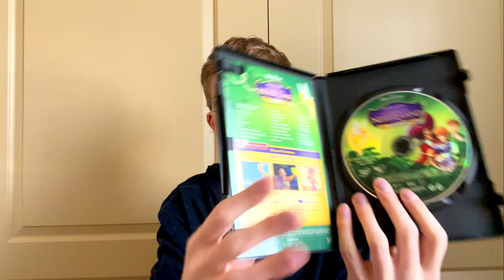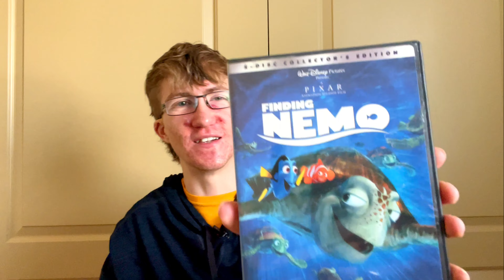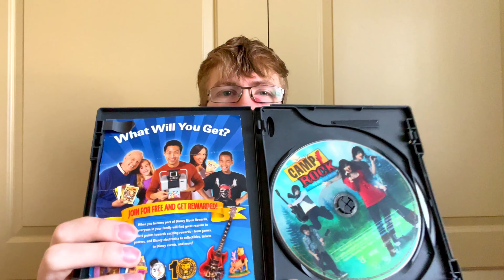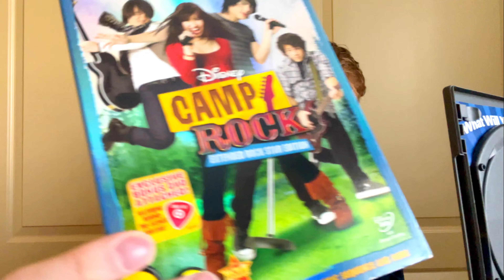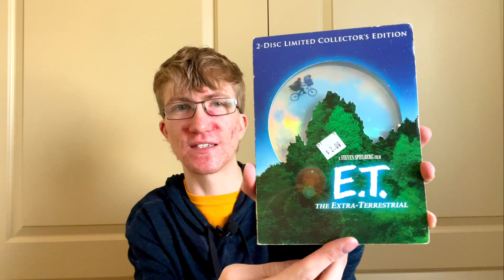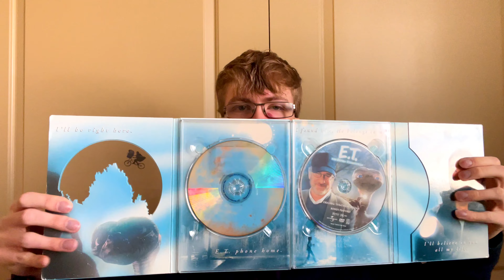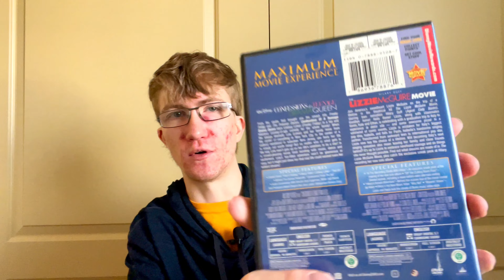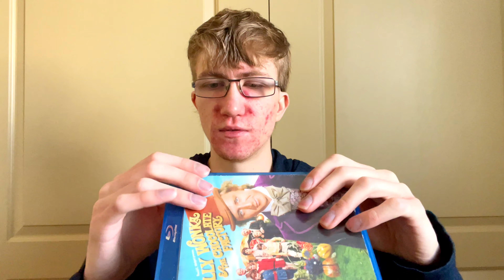Thrift Store DVD Haul #2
We're back at it again seeing what we can find in this thrift store dvd haul!